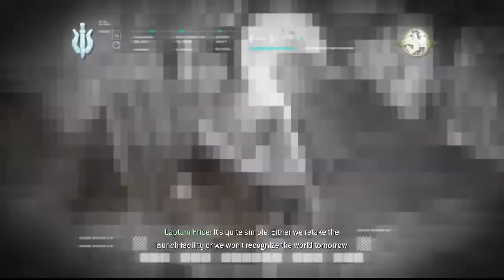Head towards missile launch center| act 3,1st mission| max difficulty| Call of Duty Modern Warfare..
Please support me to bring my best game play videos on you tube.
CPU components.
asus b 450m motherboard.

logitech keyboard(normal) ,
G4O2 gaming mouse.